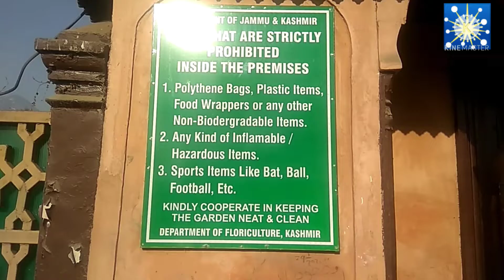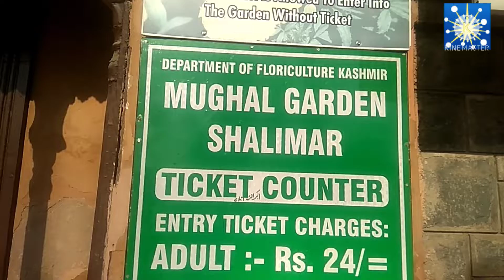Shalimar🌷Bagh🌷mughal 🌷Garden 🌷 kashmiri 🍀vlog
Shalimar Garden kashmir 🌷
official Kuljeet rider420